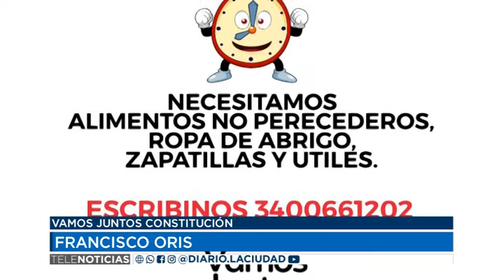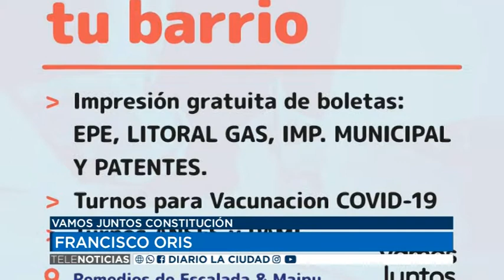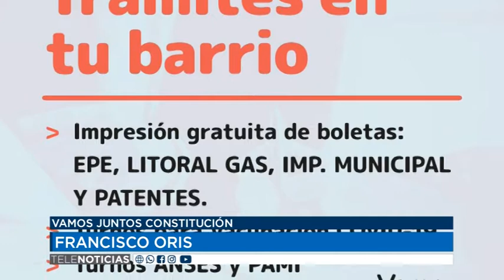20 04 21 VAMOS JUNTOS CONSTITUCIÓN FRANCISCO ORIS